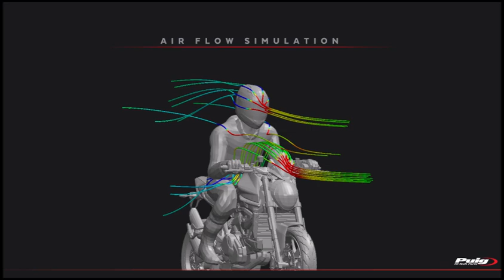REF. 20688 | Sport screen for Ducati Monster 937 2021-